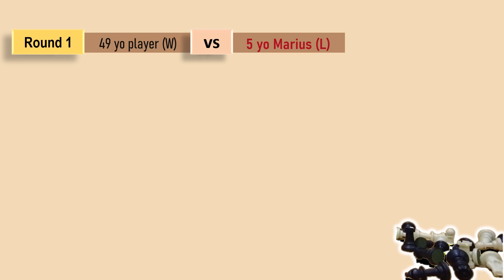5yo Kid Ranks Top Under 11 in Sir Herky Del Mundo Memorial Open Rapid Chess Tournament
5 yo Marius - youngest player at Sir Herky Del Mundo Memorial Open Rapid Chess Tournament

- Ranked Top U11 (Boys)
- Ranked Top U9 (Boys)
- Awarded Top U7 (Boys)

September 2022, just 4 months after learning chess, isinali namin si Marius sa isang tournament sa Open Kitchen. That day, he was the youngest player at only 5 yo. He won a few games but not enough to get a medal.

Today, after another 4 months, bumalik kami sa lugar na ito para sumali sa isang chess tournament. And not only did Marius got a medal as the youngest player, still at just 5 yo, he also ranked as the Top Under 11 Boys Category, Top Under 9 Boys Category, and Top Under 7 Boys Category. Officially, he was awarded as the Top Under 7 dahil sa kanyang age bracket, pero pwede pala kaming mag-claim sa higher categories and have him awarded as the Top Under 11. Pero dahil hindi kami nag-expect na makakakuha sya ng award ngayon, hindi rin namin chineck ang ranking until it was announced.